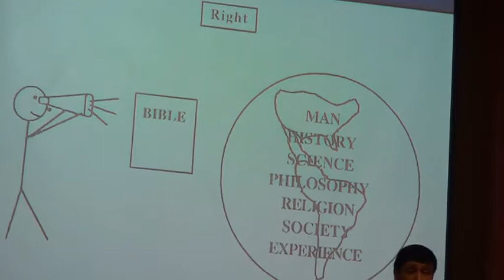Seeing Life Through God's Eyes ( 04 - 01 - 2015)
Message by : Pastor Karl Silva